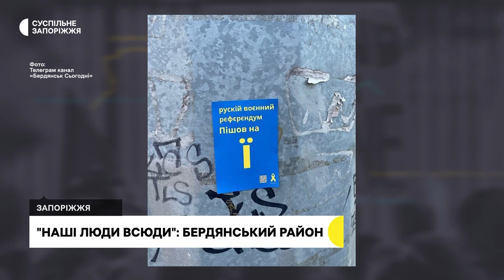Яка ситуація в тимчасово окупованому Бердянському районі | Прифронтове інтерв’ю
У Бердянському районі майже відсутня питна вода, людей залякують окупанти, магазини лише з російськими товарами, майже немає лікарів і медикаментів, але попри це все діє партизанський рух і є спротив населення. Про життя в окупації в інтерв'ю Маргариті Галіч розповів заступник голови Бердянської районної ради Віктор Дудукалов.